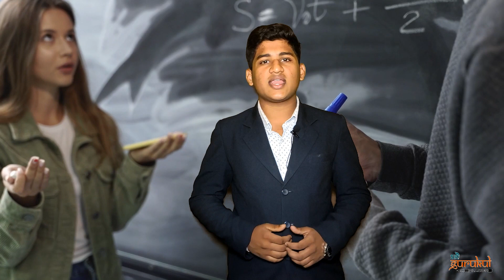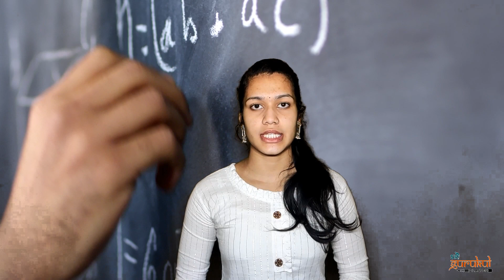ABOUT SR GURUKUL | INSTITUTION ADVERTISEMENT VIDEO | PRAMOTIONAL VIDEO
ଛାତ୍ର/ ଛାତ୍ରୀ ମାନଙ୍କ ପାଇଁ ଏକ ନିର୍ଭର ଯୋଗ୍ୟ ଡିଜିଟାଲ ଶିକ୍ଷା 📚 ଅନୁଷ୍ଠାନ। ଯାହା କି କରୋନା ପ୍ରଭାବ ରେ ପିଲାଙ୍କ ପଢା ବାଧା ପ୍ରାପ୍ତ ନକରାଇ ଉନ୍ନତ ମାନ ର ଶିକ୍ଷା📓📓 ଯୋଗାଇ ଦେବାକୁ Sr Gurukul  ପୁର୍ଣ ପ୍ରୟାସ କରୁଛି.ତେଣୁ ଚ୍ୟାନେଲ କୁ Subscribe କରନ୍ତୁ ଓ ତା ସହ bell icon🔔 କୁ ମଧ୍ୟ ଟିପନ୍ତୁ । ଯାହା ଦ୍ୱାରା ସମସ୍ତ ଭିଡିଓ କୁ ଆପଣ ପ୍ରଥମେ ପାଇପାରିବେ।⚡⚡।

ସବୁଠୁ ବଡ କଥା ହେଲା ଆମର ଶିକ୍ଷକ ଓ ଶିକ୍ଷୟିତ୍ରୀ ମନେ ବହୁତ ପରିଶ୍ରମ କରି ପିଲାମାନଙ୍କୁ ପାଠ ପଢ଼ାନ୍ତି ଯେମିତି କି ସେମାନେ କେମେରା ଆଗରେ ନିର୍ଭୁଲ ରେ କହିପାରିବେ ଯାହାକି ଏକ ପରୀକ୍ଷା ଠୁ ବି କମ ନୁହଁ. ତେଣୁ ପିଲାମାନଙ୍କ ର ଇଚ୍ଛା କୁ ବଢାଇବା ପାଇଁ ଆପଣଙ୍କ ଗୋଟିଏ ଗୋଟିଏ like ଅଉ share ଆମର କାମ୍ୟ.

ଅଉ ଜଦି ଆପଣ ବି ଚାହାଁନ୍ତି ଅପଣଂକ ପିଲା ବି ଏମିତି ପଢୁ ଅଉ ଗୋଟିଏ ନୂଆ ପରିଚୟ ସୃଷ୍ଟି କରୁ ତେବେ ଶୀଘ୍ର ଆମକୁ ଯୋଗାଯୋଗ କରନ୍ତୁ

Sr ଗୁରୁକୁଳ, ଆଜ଼ିମାବାଦ, ସ୍ୱପ୍ନେଶ୍ଵର ମନ୍ଦିର ପାଖ ବାଲେଶ୍ୱର, (ଅଫିସ )

Sr ଗୁରୁକୁଳ ବ୍ରାଞ୍ଚ ଅଫିସ - କାଶୀମାବାଦ, ଦାସ iti ପାଖ, ମେଣ୍ଢାଶୂଳ ବାଲେଶ୍ୱର.

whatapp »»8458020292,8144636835